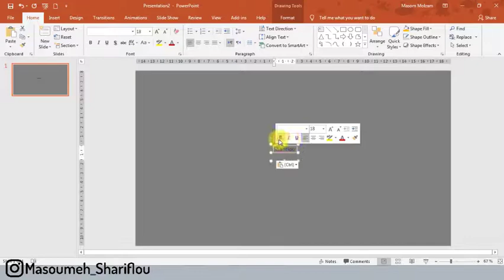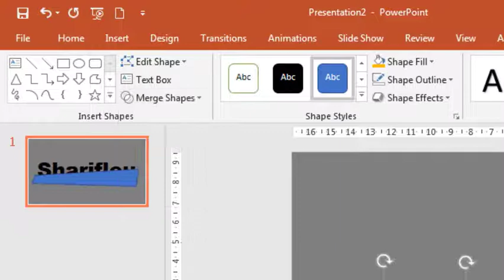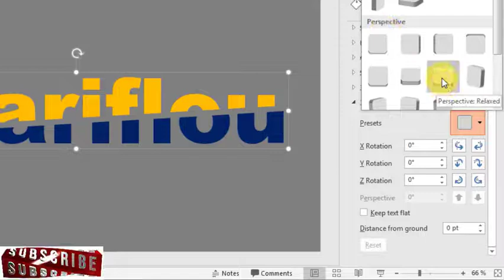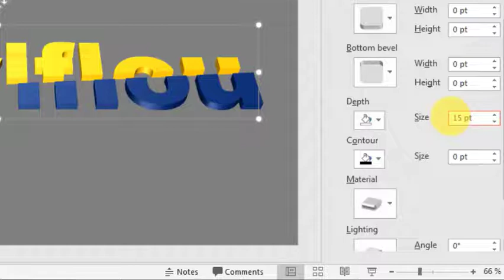آموزش سه بعدی کردن متن ها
افکت سه بعدی و شکستگی روی متن ها با پاورپوینت
🔷 3D & Broken Text Effect Just With PowerPoint 🔶
برای ارائه و انتقال مفاهیمی مثل شکننده بودن می تواند مناسب باشد و مورد استفاده قرار بگیرد.
*** همچنین اگر می خواهید در دوره جامع اسلایدهای ماندگار همراه ما باشید، دوره ای که در آن می توانید کلی مهارت جذاب و کاربردی در زمینه های طراحی اصولی اسلایدهای ارائه، نرم افزار پاورپوینت، موشن گرافیک و اینفوگرافیک ساختن فقط با پاورپوینت، نحوه رسم نقشه های ذهنی، آشنایی با مکانیزم مغز و طراحی اصولی بر مبنای یادگیری، تئوری رنگ و ... یاد بگیرید و تمرین کنید و هر وقت سوالی نیز داشتید پشتیبانان ما آماده پاسخ گویی به سوالات شما هستند و همین طور در صورت آپدیت شدن دوره، شما بعد شرکت در دوره به صورت رایگان به آپدیت ها نیز دسترسی خواهید داشت. برای شرکت در این دوره جذاب و کاربردی و دریافت کد تخفیف می توانید به شماره تلفنی که در ادامه برایتان در اینجا قرار می دهم، پیام ارسال کنید.